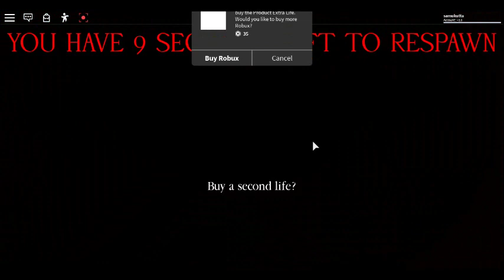playing camping in roblox